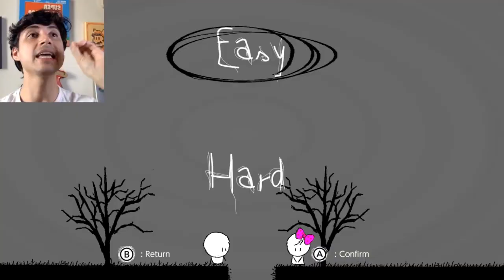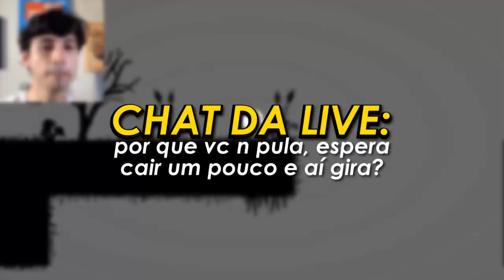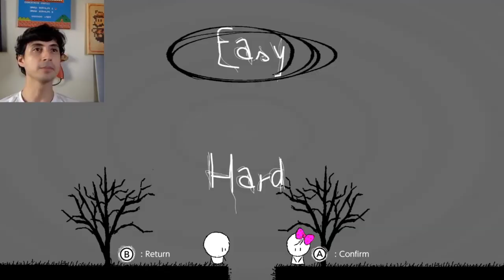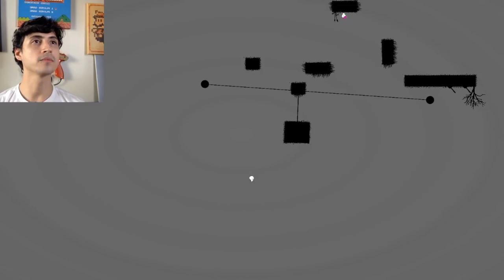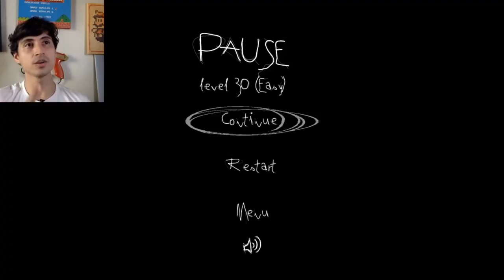Jogo BRASILEIRO no Switch de $0.49 é simples e viciante ❘ Him & Her Gameplay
Bora de gameplay de Him & Her, jogo BRASILEIRO feito pela QUByte e Game Nacional
Agora vamos trazer gameplays das lives que fazemos la no sitezinho roxo de lives/coelhonojapao diretamente editado apra vocês aqui no canal!
Espero que curtam a produção! Preciso do apoio de vcs assistindo pra poder continuar =D

//ONDE COMPRAR NINTENDO? ➞ LOJAS DE CONFIANÇA E BARATAS ➞ LOJAS DE CONFIANÇA E BARATAS
3️⃣ 🌕JOGOS mais Baratos: BigBoy Games - BigBoy Games (Comprar pelo link ajuda)
4️⃣ 🟣PREÇOS COMPETITIVOS: Games Switch PS4 e Xbox (Trilogy Games)
5️⃣ 🔥 GAMES, CONTROLES preço baixo de confiança, use meu link Amazon

- 🎮Seu jogo no Switch? Contate a Game Nacional

///CAMPANHA: ASSISTA AS GAMEPLAYS DO CANAL

1️⃣ 🔴Lives: Site Roxo de Lives/coelhonojapao (youtube nao deixa eu por o nome 😂)

- Bateria Para Switch (recarrega 3 vezes) 13.000mAh

Desafie a gravidade para encontrar o amor em meio à escuridão neste desafiador jogo de plataformas.
Him & Her é um jogo de plataformas de quebra-cabeças desafiador, no qual o jogador deve encontrar um caminho para o outro significativo, desafiando a gravidade.

Você pode encontrar o amor no meio da escuridão?

Recursos:
- 68 desafios em todos os níveis de dificuldade
- Configurações de dificuldade normal e difícil
- Moody Artistic Graphics
- Experiência instigante

Data de lançamento:
  11 Jun 2020
Jogadoras:
  1 jogador
Gênero:
  Quebra-cabeça, Plataforma, Estudo, Outros
Editor:
  QUByte Interactive
Tamanho do arquivo do jogo:
  61 MB
Idiomas suportados:
  Inglês
Modos de reprodução suportados:
Modo de TV
Modo de mesa
Modo portátil